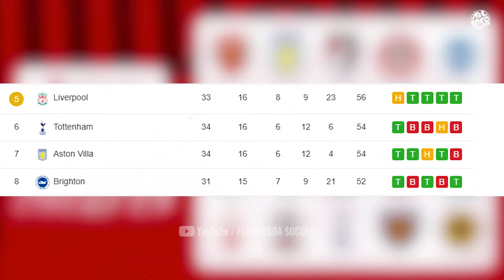VŨ KHÍ BÍ MẬT CỦA NHỮNG ĐỘI BÓNG TẦM TRUNG PREMIER LEAGUE